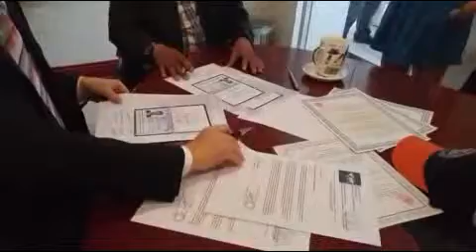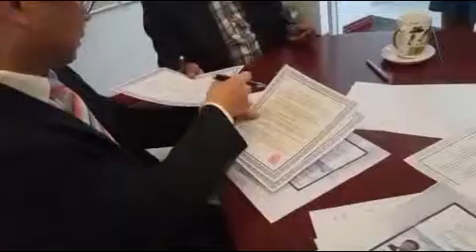Korean Treaty Signing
Mr. Chang Moo Song has been working very closely and diligently with the government of The Republic of Korea and has set the terms for a new treaty to be signed.